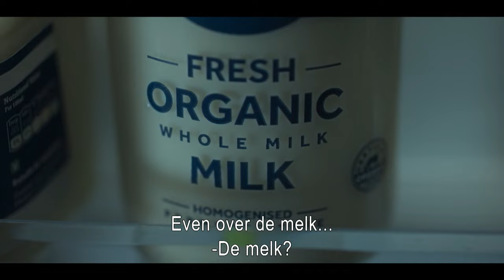The Flatshare - TRAILER | AVROTROS | NPO Start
Journaliste Tiffany is na het einde van haar relatie dringend op zoek naar onderdak, en verpleger Leon zoekt een huisgenoot om de huur mee te delen. Omdat hij nachtdiensten draait in een hospice, hoeven ze elkaar in theorie nooit tegen te komen. In de praktijk loopt echter alles anders.

Stream The Flatshare vanaf 19 oktober op NPO Plus 📲